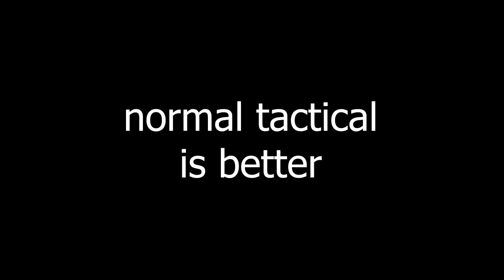Tactical Crossbow VS Glitched Tactical Crossbow (Whats Better?)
Testing if the tactical crossbow's opposite is better ;)